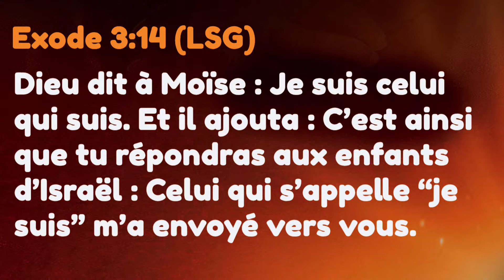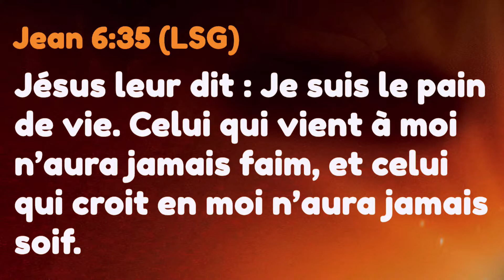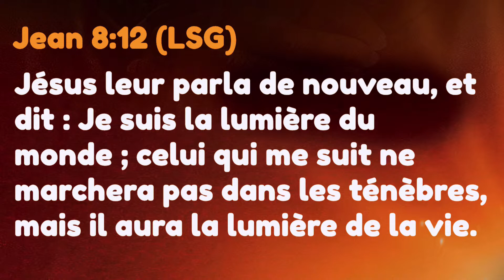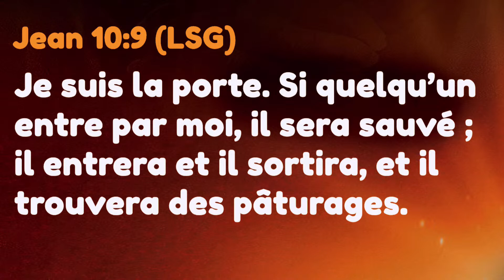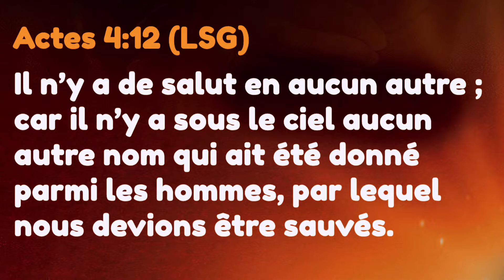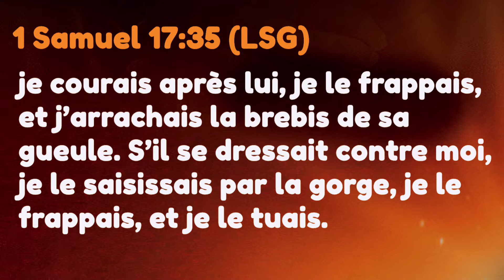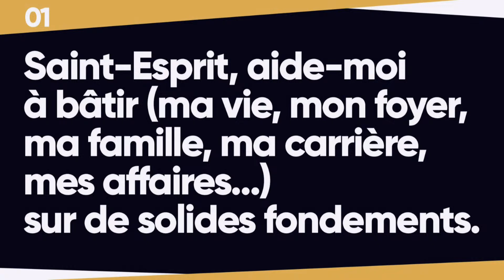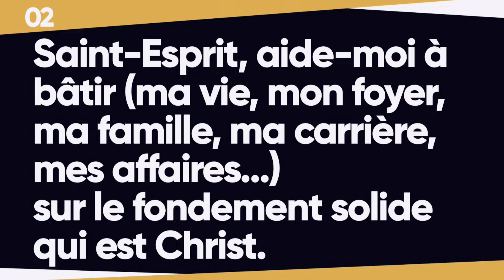𝗕𝗔𝗧𝗜𝗥 𝗦𝗨𝗥 𝗗𝗘 𝗦𝗢𝗟𝗜𝗗𝗘𝗦 𝗙𝗢𝗡𝗗𝗘𝗠𝗘𝗡𝗧𝗦 !!! ,avec le Rév. Pasteur Jacques AMICHIA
𝐒𝐎𝐈𝐑𝐄𝐄 𝐃𝐄𝐒 𝐏𝐋𝐔𝐒 𝐐𝐔𝐄 𝐕𝐀𝐈𝐍𝐐𝐔𝐄𝐔𝐑𝐒🥇
Rejoins-nous ce 𝒎𝒆𝒓𝒄𝒓𝒆𝒅𝒊 07 juin 𝒂̀ 18𝑯30 𝑮𝑴𝑻 en présentiel et en direct sur nos différentes plateformes
📍𝗢𝗥𝗔𝗧𝗘𝗨𝗥 : Rév. Pasteur Jacques Amichia
📍𝗧𝗛𝗘𝗠𝗘: 𝗕𝗔𝗧𝗜𝗥 𝗦𝗨𝗥 𝗗𝗘 𝗦𝗢𝗟𝗜𝗗𝗘𝗦 𝗙𝗢𝗡𝗗𝗘𝗠𝗘𝗡𝗧𝗦 (5) !!!
𝐿𝑖𝑒𝑢: 𝐸́𝑔𝑙𝑖𝑠𝑒 𝐶𝑒𝑛𝑡𝑟𝑒 𝐶ℎ𝑟𝑒́𝑡𝑖𝑒𝑛 𝐼𝑛𝑡𝑒𝑟𝑛𝑎𝑡𝑖𝑜𝑛𝑎𝑙 𝑑𝑒 𝑙'𝐸́𝑣𝑎𝑛𝑔𝑖𝑙𝑒, 𝐴𝑛𝑔𝑟𝑒́ 𝑟𝑜𝑢𝑡𝑒 𝑑𝑢 𝐶ℎ𝑎̂𝑡𝑒𝑎𝑢, 𝑝𝑟𝑒̀𝑠 𝑑𝑒 𝑙𝑎 𝑟𝑒́𝑠𝑖𝑑𝑒𝑛𝑐𝑒 𝑙𝑒 𝑏𝑜𝑛 𝑆𝑎𝑚𝑎𝑟𝑖𝑡𝑎𝑖𝑛.